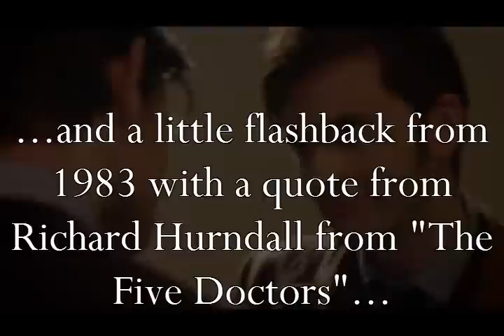Doctor Who - Iconic Quotes & Humorous Moments of The Eleventh Doctor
Iconic quotes & humorous moments from Matt Smith's years as The Eleventh Doctor: 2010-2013.